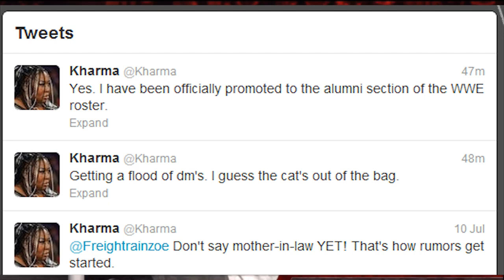Kharma's Been Released by the WWE?